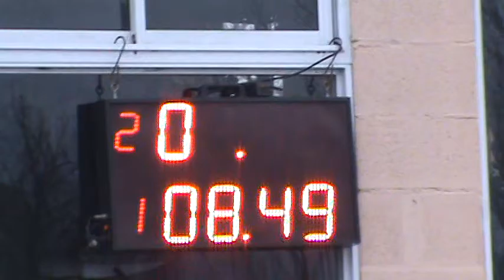Picadas De Avellaneda Domingo 24 de Julio 2016 El Canal De Todos.